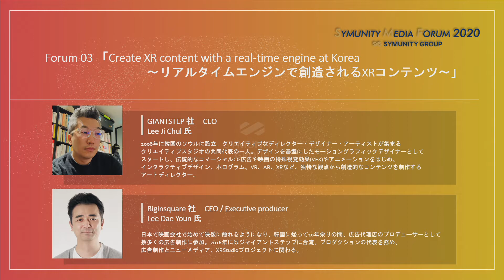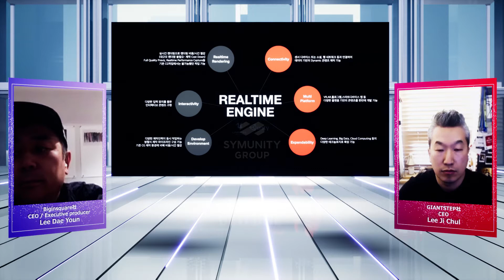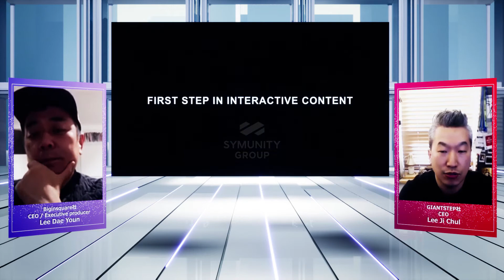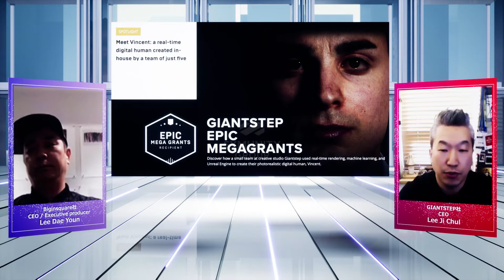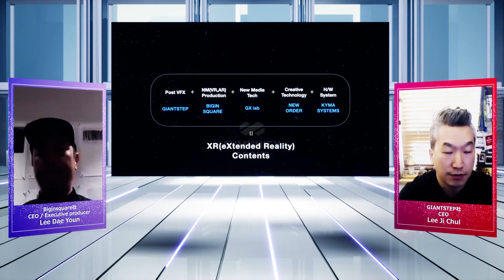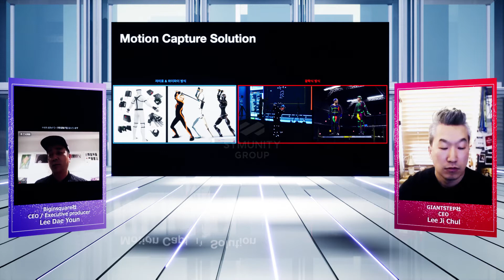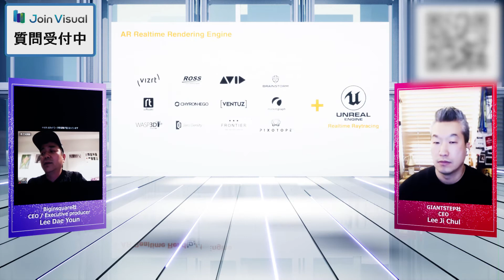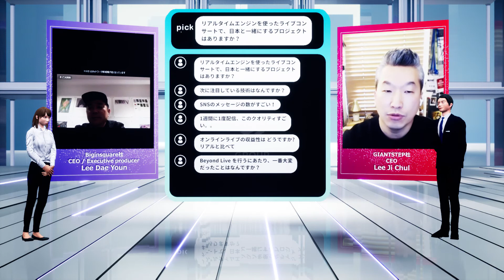[MEDIA FORUM] Create XR content with a real-time engine at Korea 〜リアルタイムエンジンで創造されるXRコンテンツ〜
SYMUNITY MEDIA FORUM 2020
「Create XR content with a real-time engine at Korea
　　〜 リアルタイムエンジンで創造されるXRコンテンツ 〜」
GIANTSTEP 社 CEO　Lee Ji Chul 氏
Biginsquare 社 CEO/Executive producer　Lee Dae Youn 氏

開催日時：2020年10月23日(金)
開催場所：オンライン配信

オンラインイベントはすでに生活に溶け込み、視聴側の体感の仕方も当然変化してきています。
目新しさだけで参加をする人は減り、内容が・演出が・体感がどれだけ自分のニーズに
合っているかを重視して、オンラインイベントへの参加を決めるようになっています。
そうした消費者のニーズに応えるには、メディアテクノロジーの活用が必要不可欠です。

with コロナ時代におけるエンターテインメントのメディアテクノロジー活用について
日本、ひいては東南アジア・東北アジア地域のメディアテクノロジーの事例をふまえ
お伝えしました。

SYMUNITY GROUP SNS Information　最新情報はこちら！